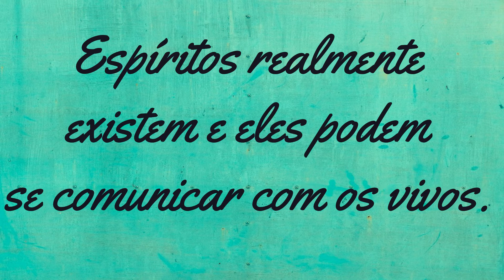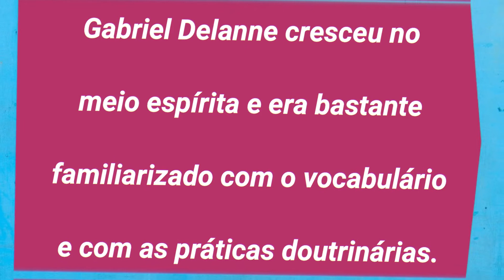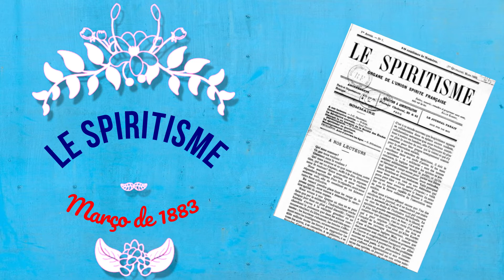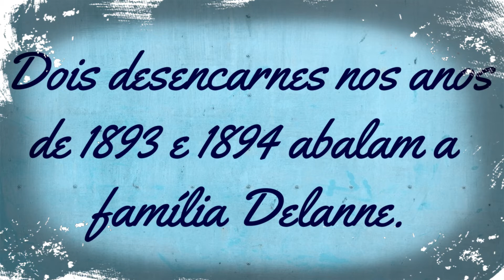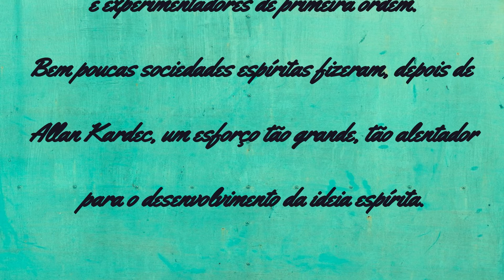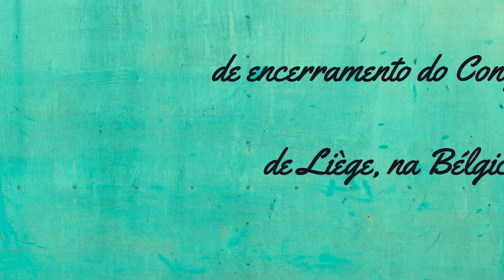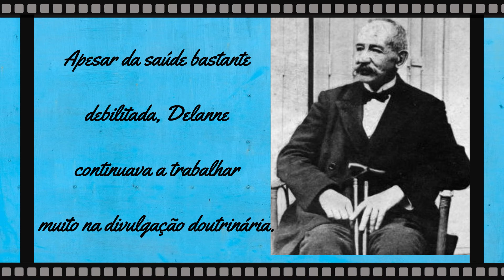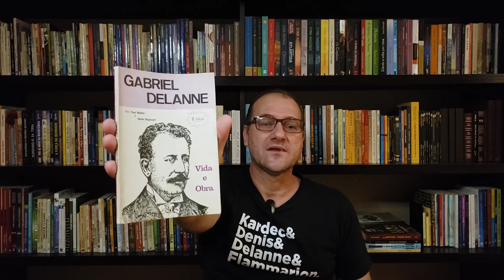Traços Biográficos - Gabriel Delanne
- Dando sequência à série de vídeos trazendo personalidades que se destacaram com seu trabalho e dedicação dentro da Doutrina Espírita.
 - Quero destacar que, com esses vídeos, eu não tenho a pretensão de trazer uma biografia detalhada e completa das personagens, mesmo porque isso não caberia num vídeo curto. Então, a intenção aqui é, acima de tudo, prestar uma homenagem a essas personalidades que tanto se destacaram e contribuíram para o desenvolvimento da Doutrina Espírita no Brasil e no mundo.
- O homenageado desse vídeo é Gabriel Delanne, um dos pioneiros do Espiritismo iniciante, que com muito trabalho, dedicação e amor a causa Espírita, soube levar o legado do Mestre de Lion a muitos lugares, em uma época em que os meios de comunicação não facilitavam as coisas, como acontece nos dias de hoje.
- Ele que conviveu, quando criança, com Allan Kardec e que cresceu em uma família que lhe incentivou a trabalhar pelo Espiritismo, mas que acima de tudo, soube valorizar tudo que aprendeu e multiplicou essas bençãos em favor da divulgação e expansão dos preceitos codificados pelo Mestre.

- Obras de Gabriel Delanne:
• O Espiritismo perante a ciência - 1885,
• O Fenômeno Espírita - 1896,
• A Evolução Anímica - 1897,
• Pesquisas sobre a mediunidade - 1898,
• A Alma é Imortal – 1899,
• As Aparições Materializadas dos Vivos e dos Mortos (vol.1) – 1909,
• As Aparições Materializadas dos Vivos e dos Mortos (vol.2) – 1911,
• Documentos para servir de Estudo da Reencarnação – 1927.

- Link:
• Página do site autores clássicos espíritas dedicada a Gabriel Delanne.

- Fontes de Referência:

• Gabriel Delanne. Vida e Obra – por Paul Bodier e Henri Regnault
         Editora CELD

- Conheça a Doutrina Espírita!
- Visite a Casa dos Espíritas de Rio Claro/SP.